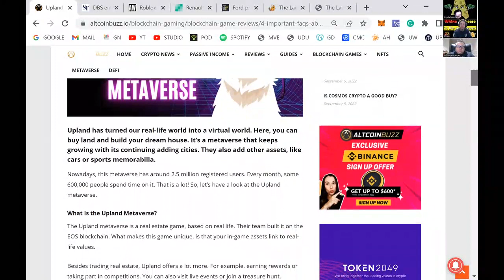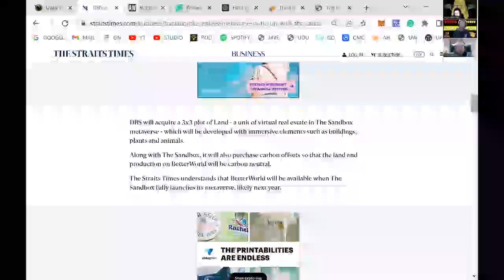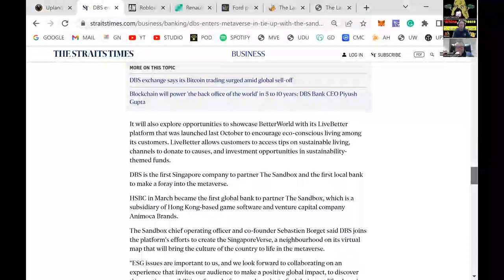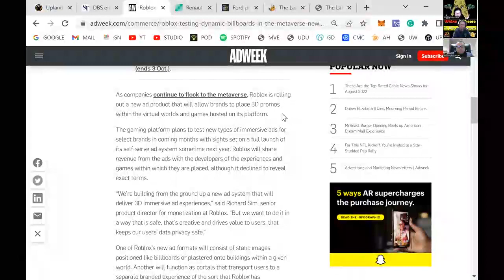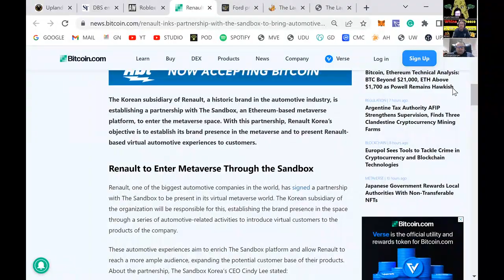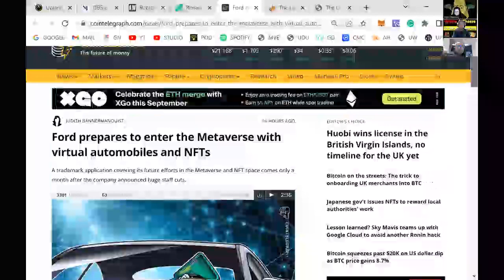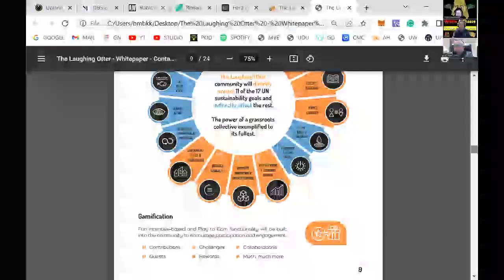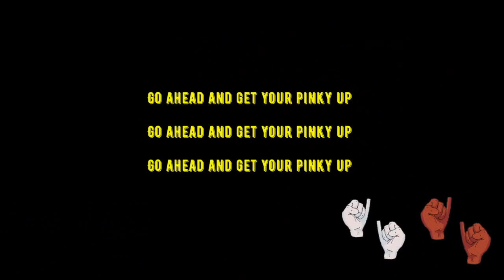E50: The Laughing Otter DAO – Jeff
Whine and Cheese in the Metaverses Show E50: The Laughing Otter DAO – Jeff

Jeff Bogensberger is the CEO and Founder of The Laughing Otter DAO, which is looking to make a positive impact on the world through the combination of decentralised WEB3.0 and blockchain technologies and global community networks.